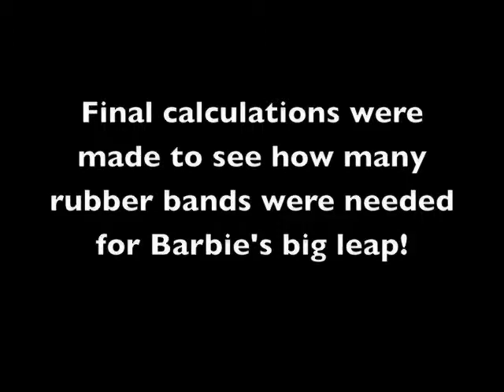2009 Bungee Barbie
2009 Bungee Barbie